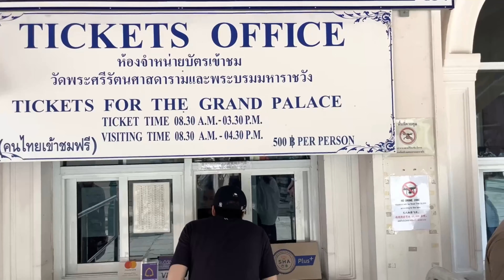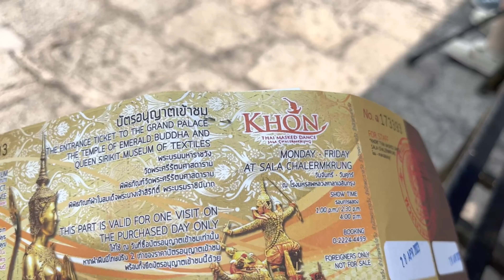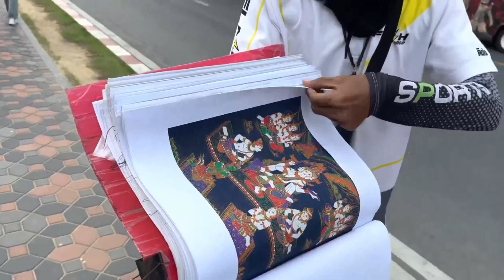The Grand Palace Bangkok | Royal Palace of Thailand most tourist attractions 2023